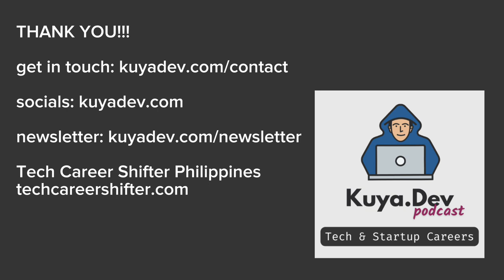S05E12 | Jami Carangan: From No Degree to Germany (Part 2 of 2)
We wrap up our interview with Mr. Jami Carangan where he shares his journey from being a college dropout to landing an opportunity as a software engineer in Germany.